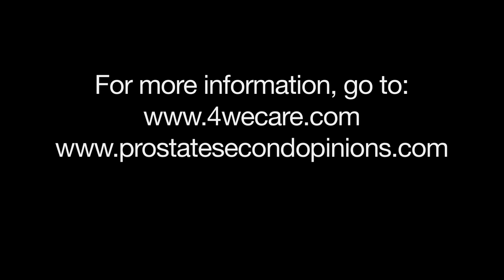Options for Prostate Cancer Tests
Dr. Phranq Tamburri discusses multiple options for prostate screening and tests for cancer.  He mentions the PSA, but says a single PSA test might not be a good indication.  He explains why some tests might not yield accurate results.